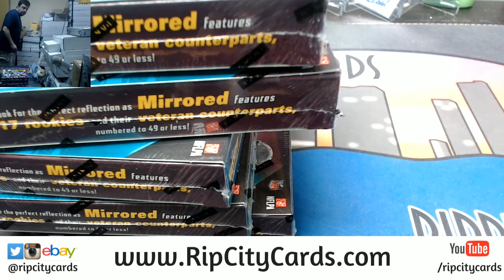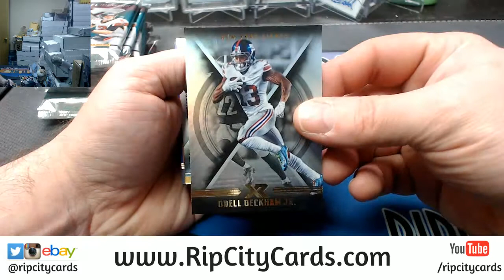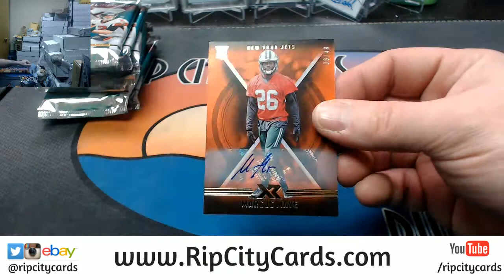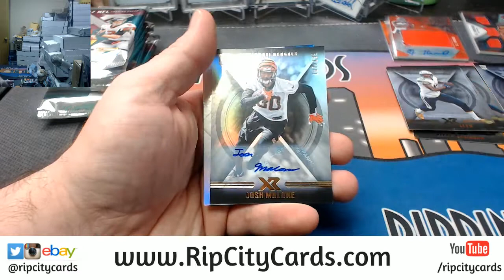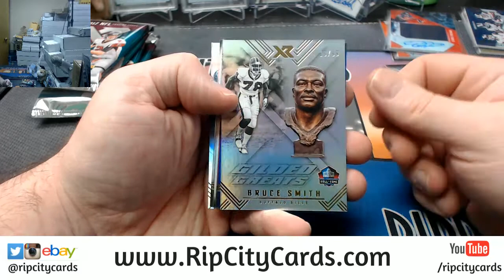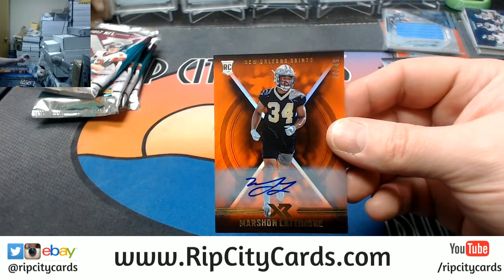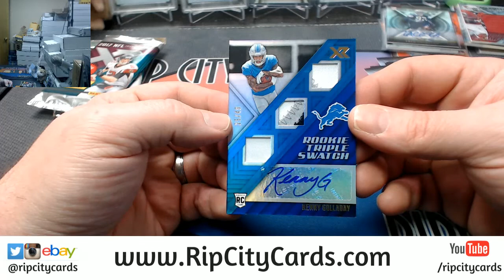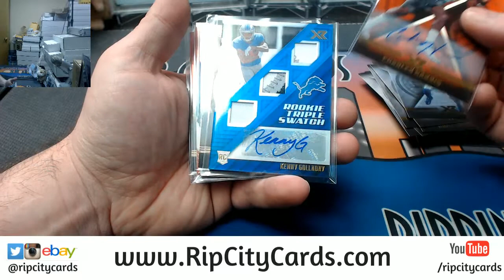2017 XR Football 5 Box EBAY #1